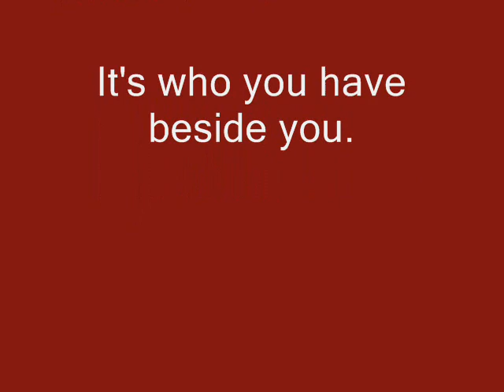Corron / Trotter Wedding Hotel Pattee Nov 2008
The wedding of Allison Trotter and Thomas Corron